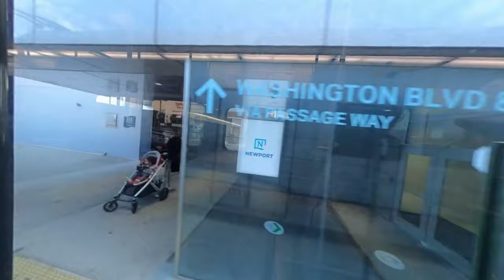Complete Light Rail Ride, NJ Transit, Jersey City, NJ 4K Video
Hello Everyone, I am going to take you on a Jersey City Light Rail ride. Starting from Exchange Place to Congress Street and then from Congress Street to Newport and then from Newport to Hoboken. Please take a ticket and don't forget to validate the ticket before boarding the train.

Please checkout below google map links for our routes.

1. Exchange Place to 9th Street

2. 9th Street to  Newport

3. Newport to Hoboken